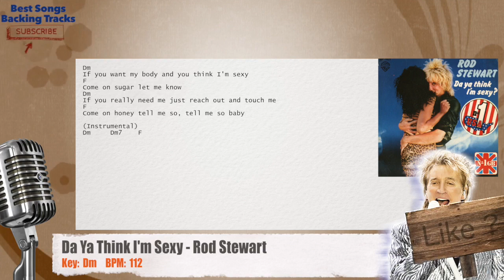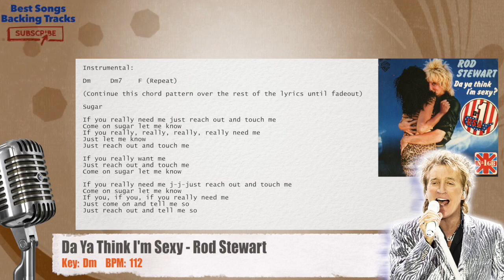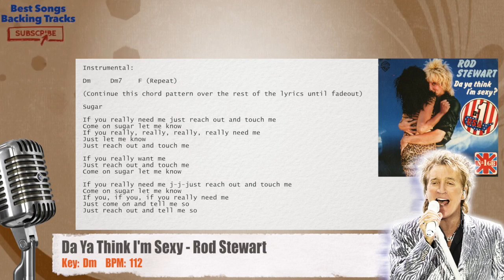🎙 Da Ya Think I'm Sexy - Rod Stewart Vocal Backing Track with chords and lyrics